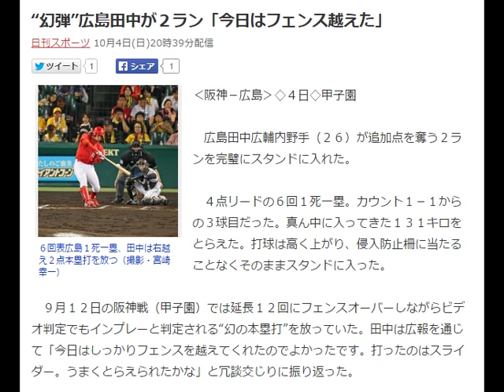“幻弾”広島田中が２ラン「今日はフェンス越えた」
６回表広島１死一塁、田中は右越え２点本塁打を放つ（撮影・宮崎幸一）
‹阪神－広島›◇４日◇甲子園

　広島田中広輔内野手（２６）が追加点を奪う２ランを完璧にスタンドに入れた。

【写真】広島田中幻弾、白球にくっきり網目フェンス越えた？

　４点リードの６回１死一塁。カウント１－１からの３球目だった。真ん中に入ってきた１３１キロをとらえた。打球は高く上がり、侵入防止柵に当たることなくそのままスタンドに入った。

　９月１２日の阪神戦（甲子園）では延長１２回にフェンスオーバーしながらビデオ判定でもインプレーと判定される“幻の本塁打”を放っていた。田中は広報を通じて「今日はしっかりフェンスを越えてくれたのでよかったです。打ったのはスライダー。うまくとらえられたかな」と冗談交じりに振り返った。